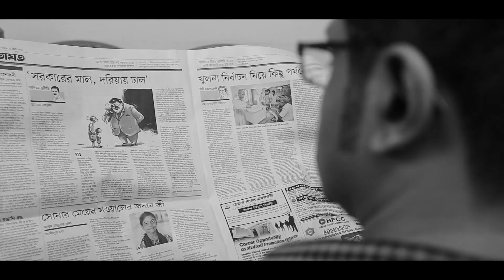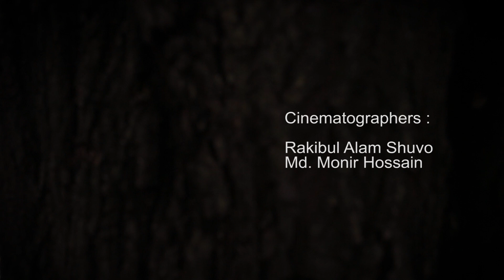Short Film Chakra (The Circle)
Director- Ratri Vaskar
Cinematographer- Rakibul Alam Shuvo and Md. Monir Hossain
Editor- Sarwar Mostafa Khan

Batch Winter 2018